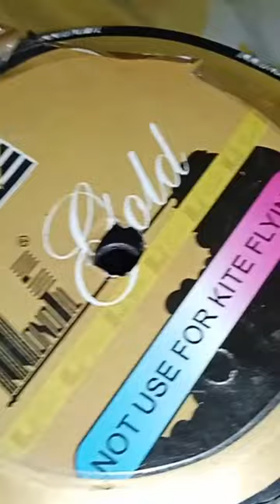2023 monofil original review role in red colour#shorts